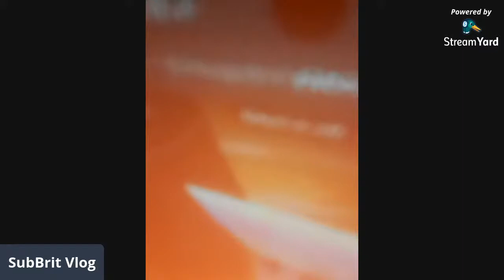My Daughter's Birthday.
Subrit Vlog